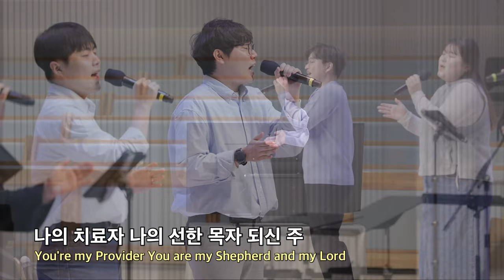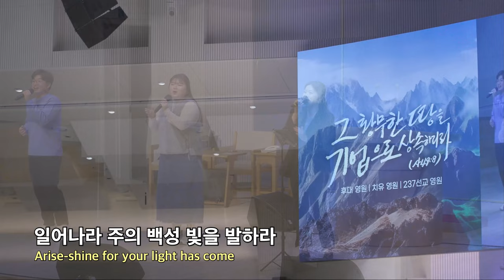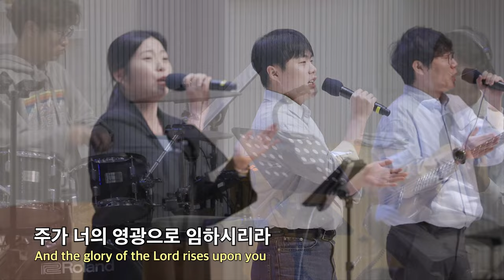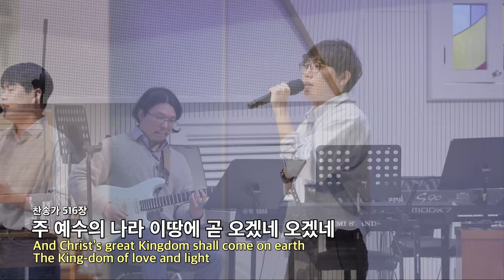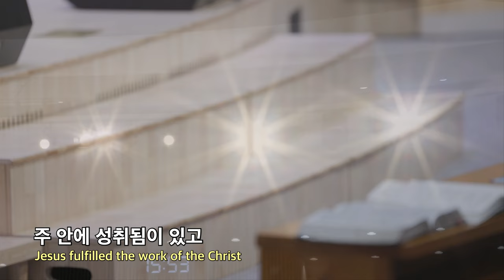20240114 대구하나교회 3부예배 찬양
00:00   3부예배 찬양
00:36   1. 기뻐하며 왕께 노래 부르리
03:46   2. 일어나라 주의 백성
06:34   3. 옳은 길 따르라 의의 길을 (찬송가516장)
12:49   4. 오직 언약의 기도 안에
18:51   5. 오직 기도

- 1부 예배                             주일 오전 09 : 00
- 2부 예배                            주일 오전 11 : 00
- 3부 예배                            주일 오후 16 : 00

- 1st Service (SUN)                                       09 : 00 am
- 2nd Service (SUN)                                     11 : 00 am
- 3rd Service (SUN)                                      16 : 00 pm